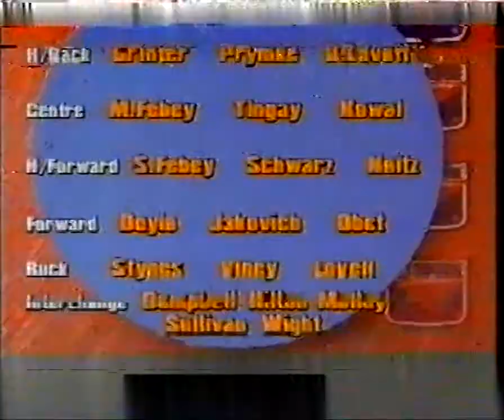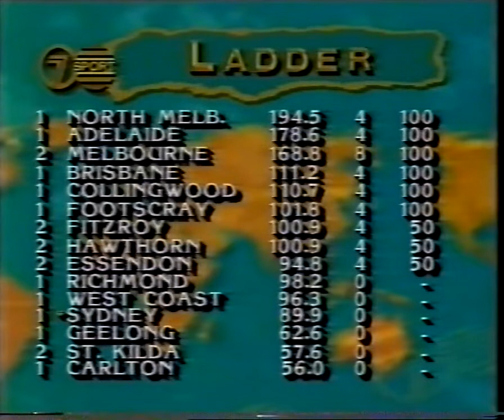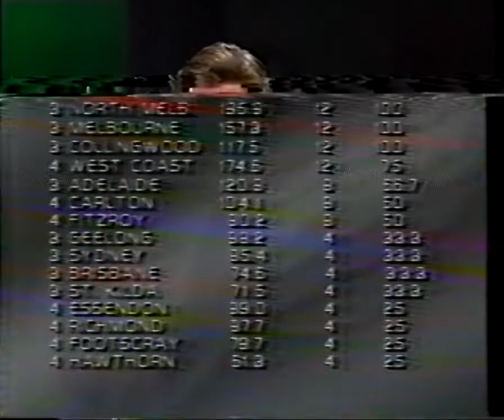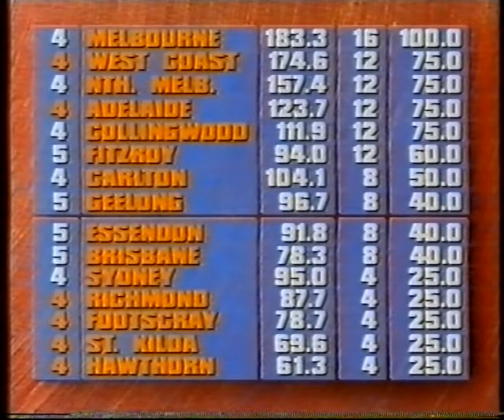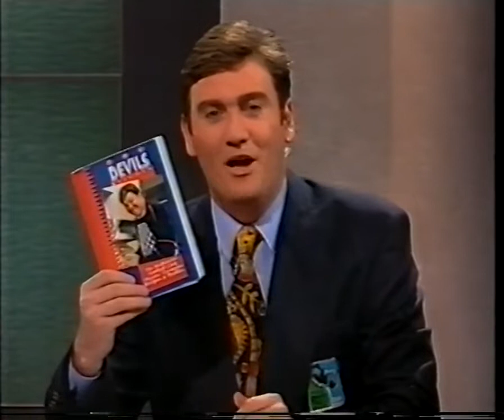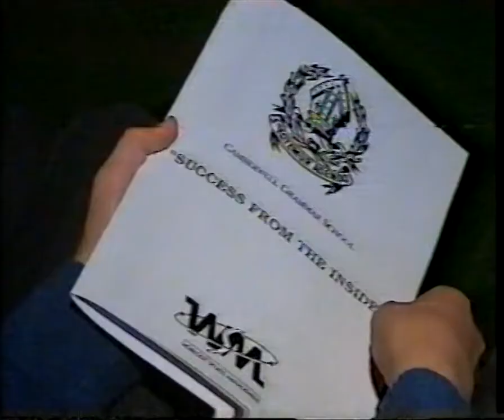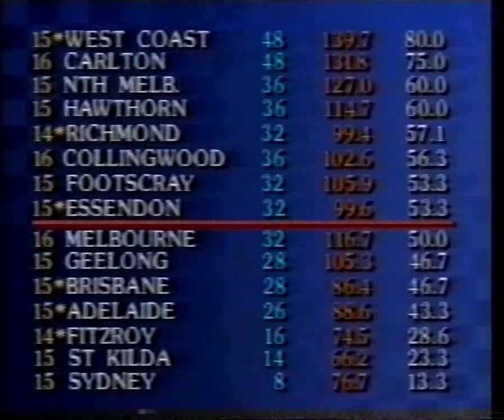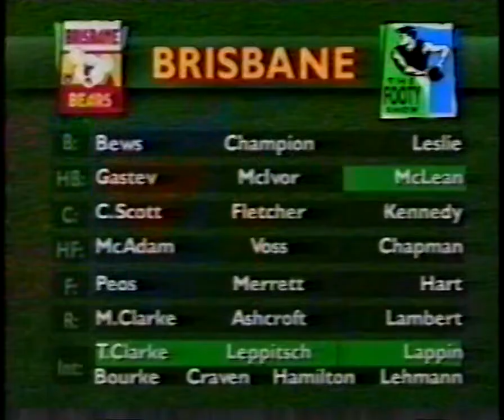1994 Melbourne Demons - Highlights - Match Reviews - News Reports - Sports World - Footy Show - VHS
1994 Melbourne Demons - Highlights - Match Reviews - News Reports - Sports World - Footy Show - Sunday Footy Show - VHS Tape